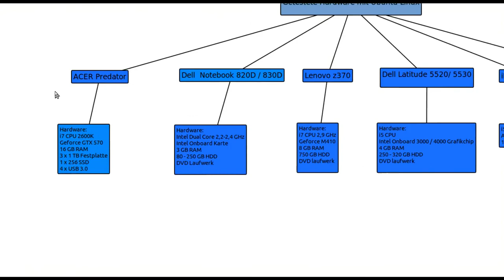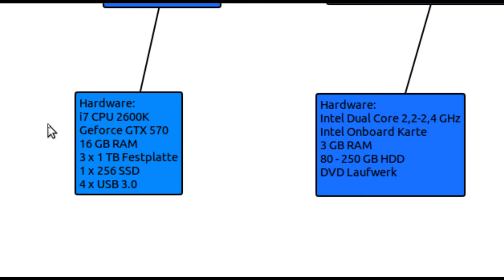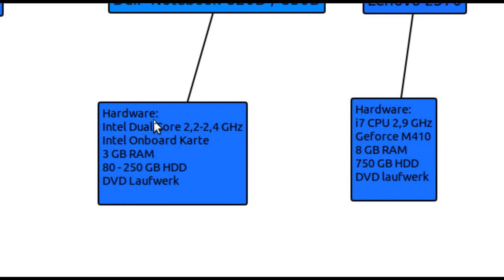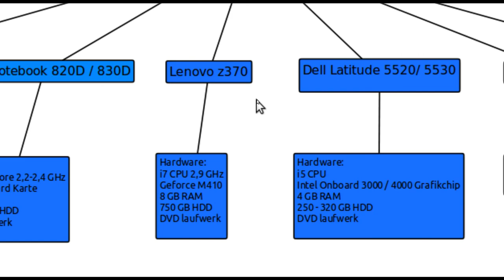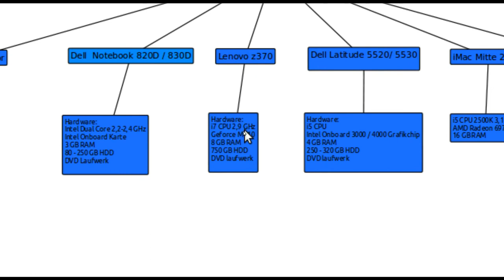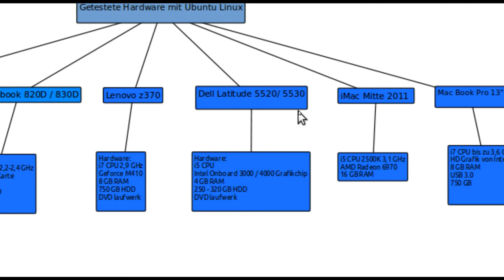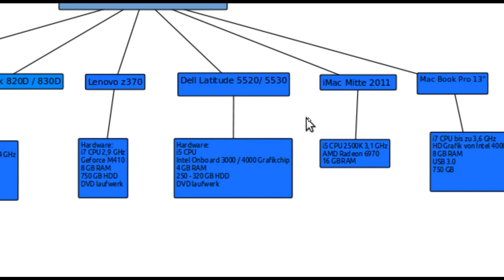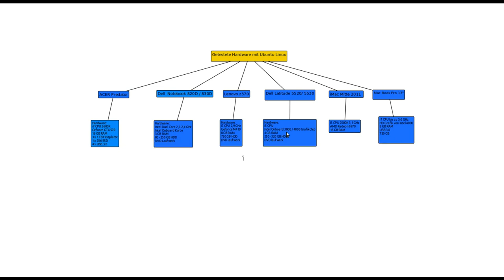Linux Ubuntu taugliche Hardware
In diesem Video zeige ich euch mit welcher von mir getesteter Hardware Linux Ubuntu ohne Probleme läuft.